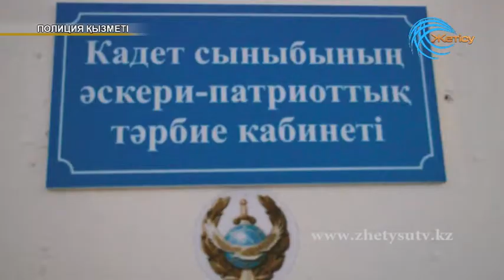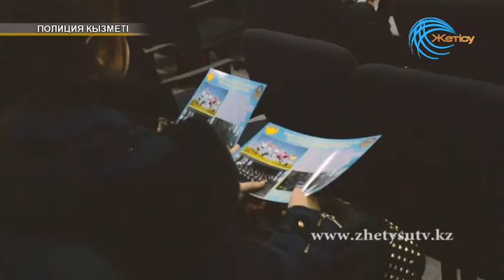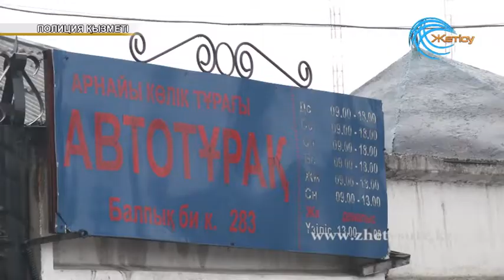Полиция қызметі (04. 03. 18)